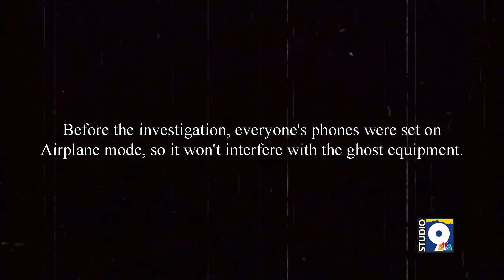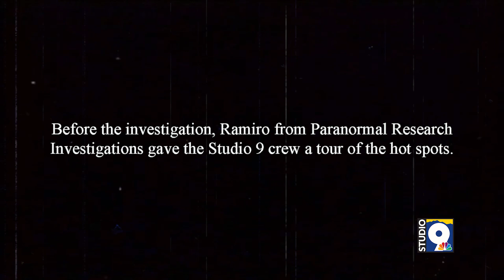Studio 9 – Halloween Special / Adobe Deli-Brooke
Halloween Special at the Adobe Deli speaking with Brooke.